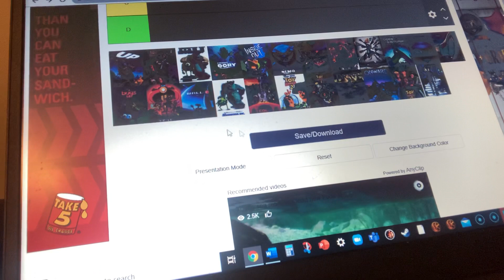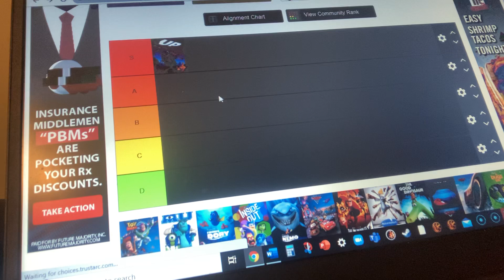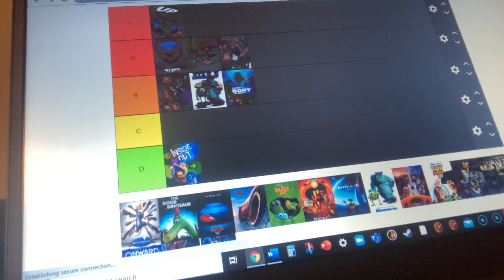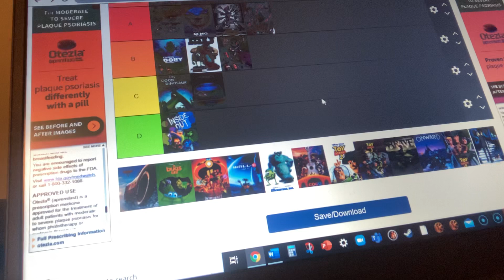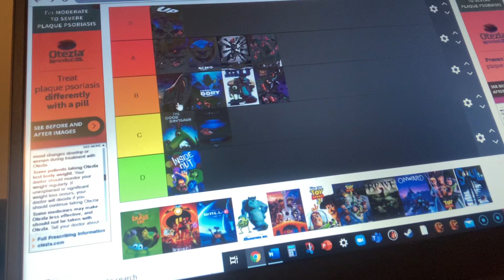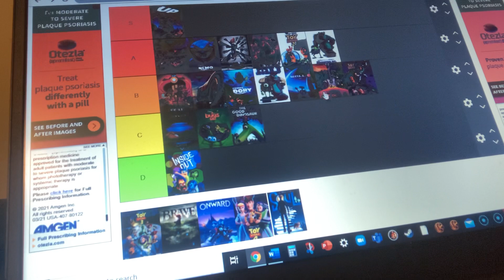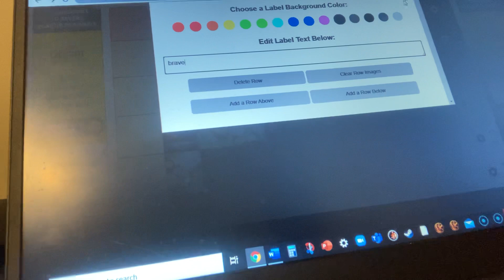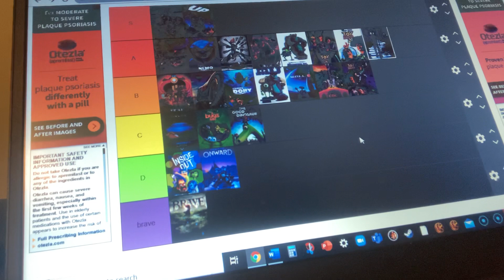Pixar Movies Tier List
Enjoy my content, and please know that anything I say is purely my opinion.